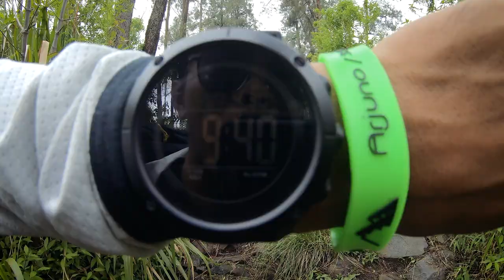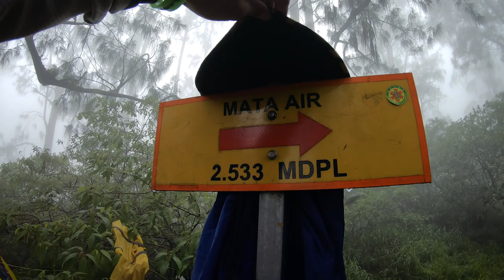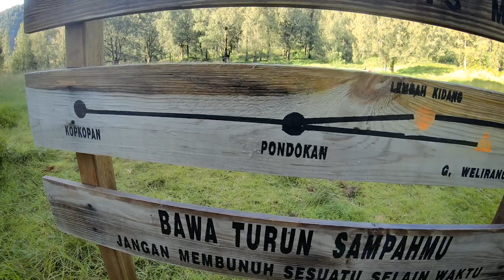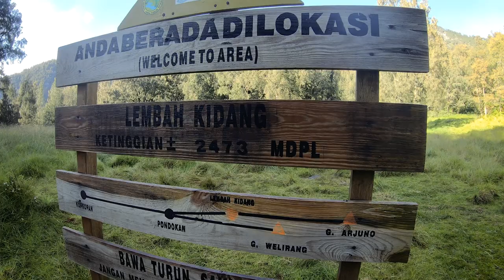Jadinya sendirian, Pendakian Gunung Arjuno Welirang via Tretes, Pasuruan. 2023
!Perhatian
Video ini dibuat hanya bertujuan untuk menghibur dan membawa kalian merasakan suasana alam. Stay positif dulur :)

Perlengkapan yang saya pakai :

1. by SEPILAR OUTDOOR GEAR

Kode Voucher : ASDRHM22

3. Cooking set by Hike n Run :

2. Cup Firemaple FMP 303 =

Terima kasih untuk kalian yang sudah support selama ini, bagi yang baru saja mampir dan merasa terhibur dengan konten seperti ini jangan lupa like dan subscribe, serta comment yang membangun ya.

Salam lestari~